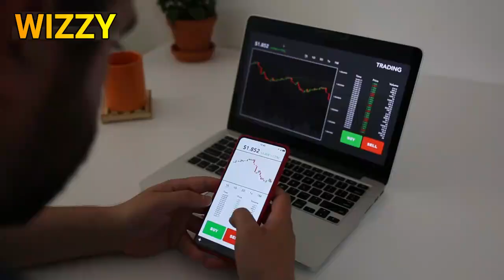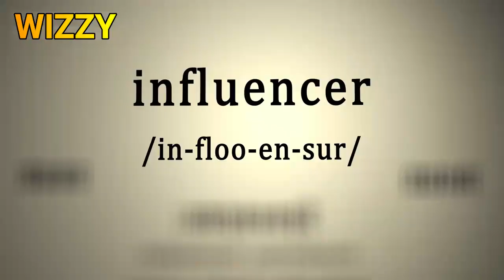How to Make Money Online as a Teenager: 3 Wealth-Building Paths!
🔥 Hey, everyone! Welcome back to Wiz Money Making Tips. I’m Wiz, and today we’re diving into a topic that’s been buzzing in my DMs lately: How to Make Money Online as a Teenager. Whether you’re saving up for that dream gadget, funding your next adventure, or just want some extra cash, you’re in the right place!

But hold on! Before we jump into the juicy details, I’ve got answers to the top questions you’ve been asking. We’ll cover legit methods, potential earnings, and even the pitfalls to avoid.